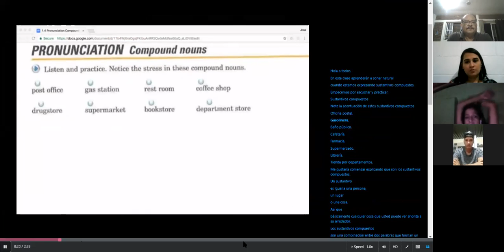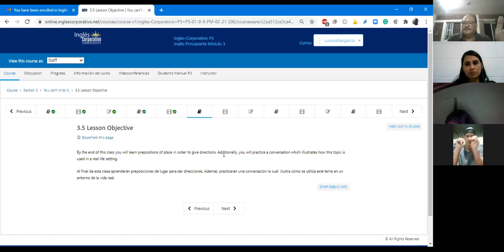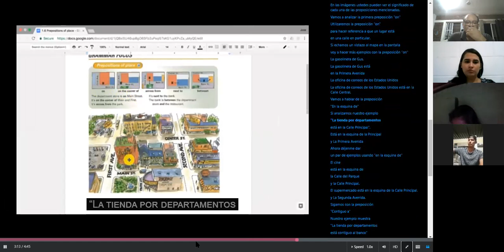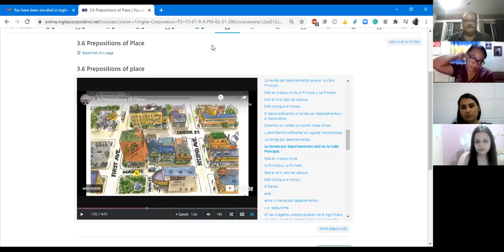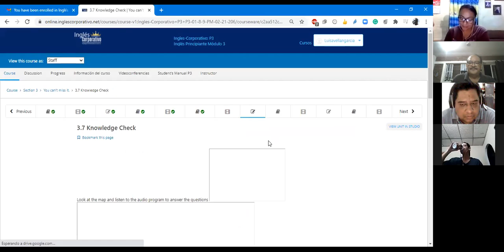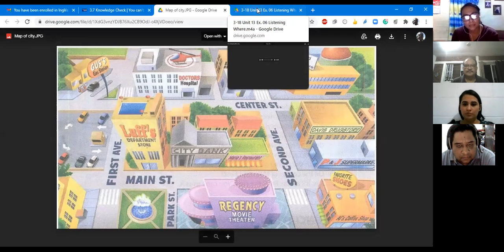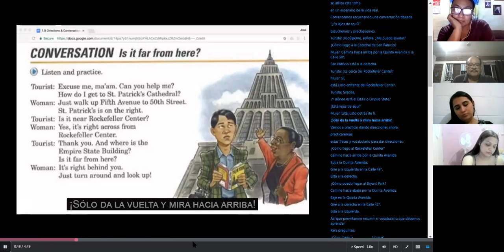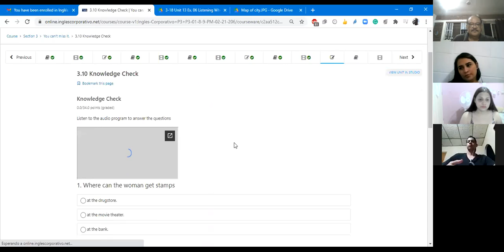Ingles Corporativo- Class 6 Prepositions of place to give directions. P3-01-8-9-PM-02-21-206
Learn how to ask for and give directions. Practice a conversation that illustrates how this topic is used in a real-life setting.